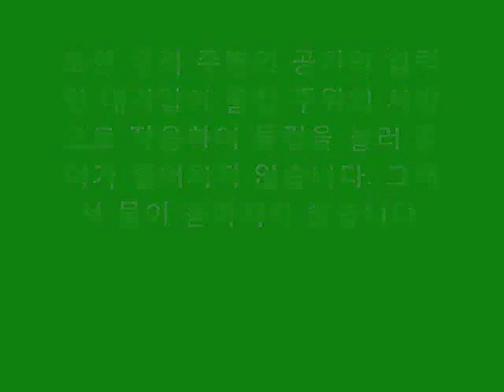[중2] [3단원] 기권과 우리 생활 - 쏟아지지 않는 물컵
컵 주위의 기압을 이용한 쏟아지지 않는 물컵 실험입니다.